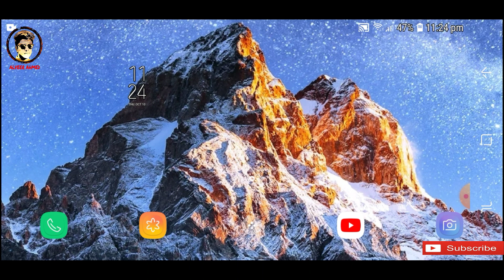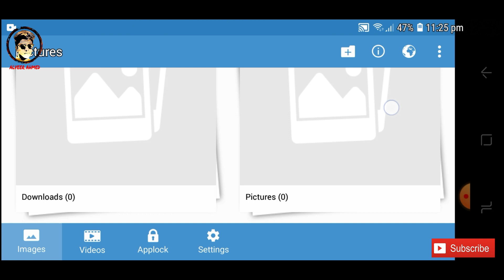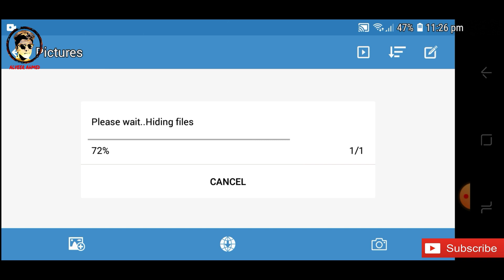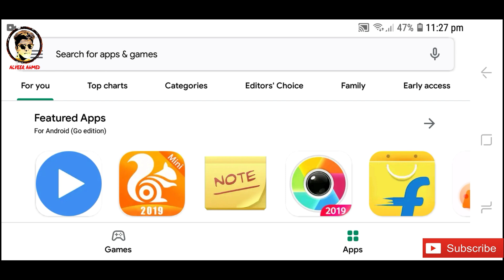ফোনে থাকা Calculator Use করে গোপন এই Tricks টি এখনি শিখে নিন,কেউই শিখাবেনা আপনাকে।Caulculator Vault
Download link